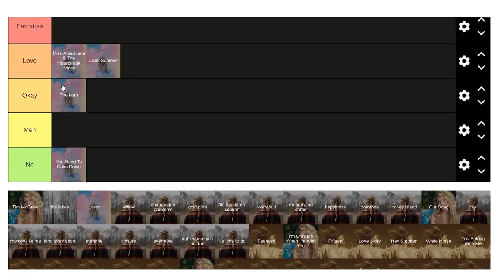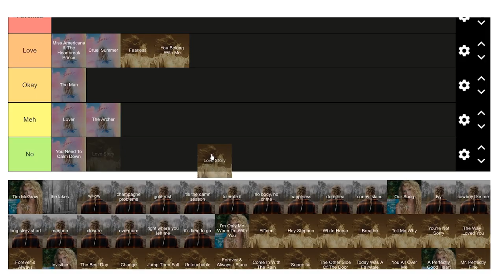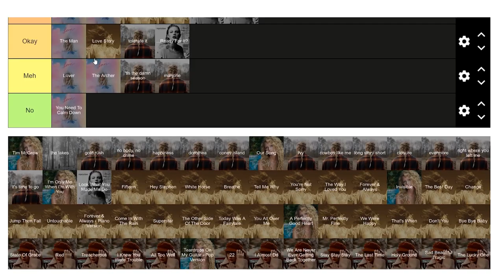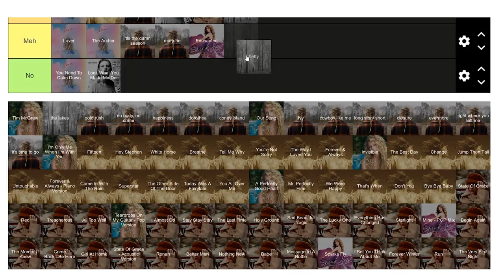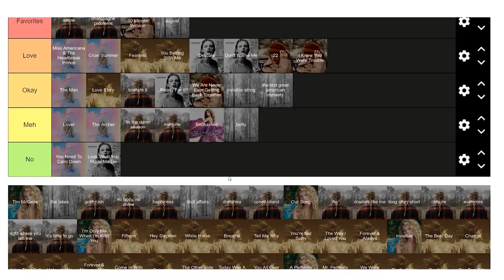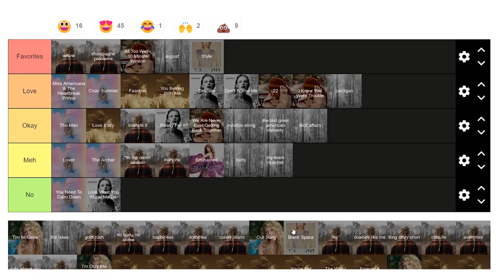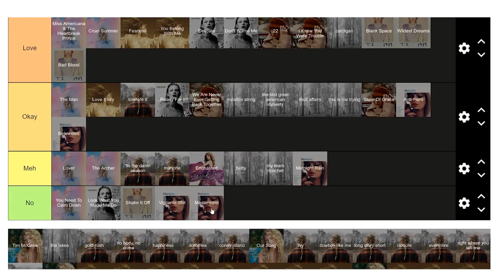Taylor Swift The Eras Tour Setlist Tier Ranking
Here is my ranking of the songs that Taylor played at the first night of The Eras tour! I know I have some unpopular opinions haha